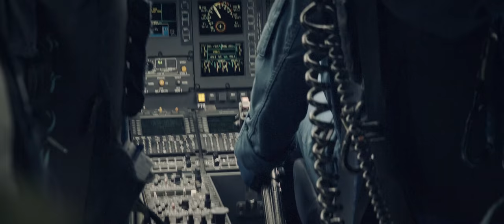Outliers | Salomon TV Throwback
In these times of confinement, we are happy to reshare some of our best Salomon TV episodes with our beloved subscribers.

There are a few individuals who have allowed the mountains to guide their values and lives. Their approach to the mountains is a form of expression, as they continually strive to refine and simplify their experiences. "Outliers" explores the emergence of a new style of Alpinism with Jordi Tosas sharing valuable insight whilst Michel Lanne searches for a balance between this approach and his life in Mountain Rescue.

A Production by The African Attachment

Music
"Hakan" by Sylvan Aztok
"No More Tears" & "Bottom of the Sea" by Miles Sievwright
"A Piece for Rudolf Fritsch", "In the Morning", "The Upper Reaches" & "In the Shade of the Wild Fig" by Guy Buttery